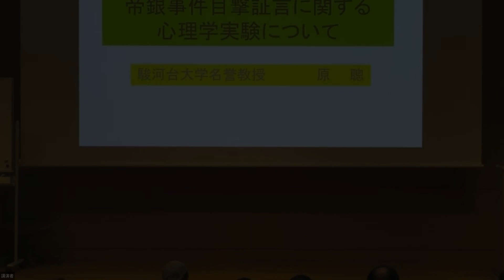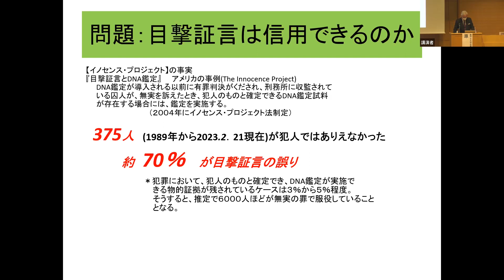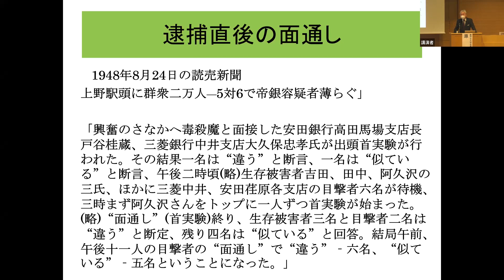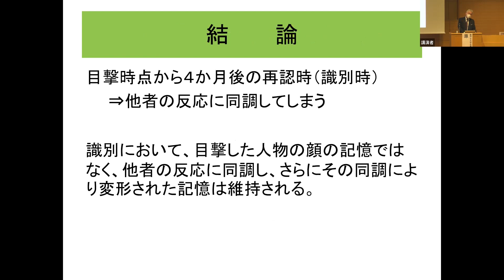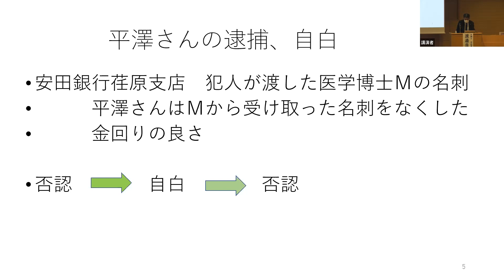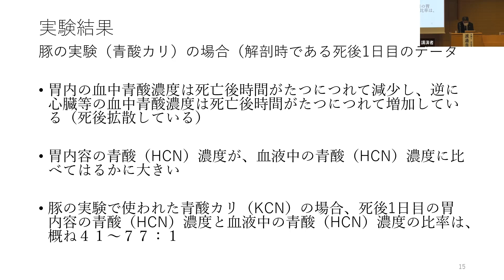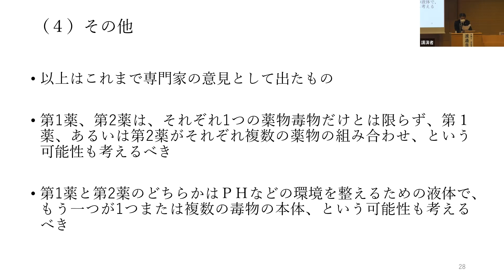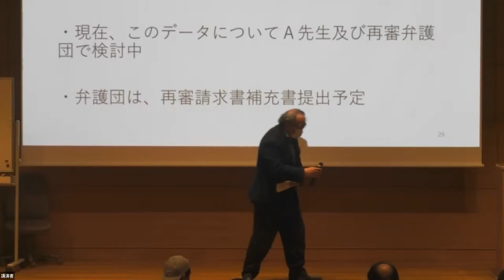明治大学平和教育登戸研究所資料館 帝銀事件発生75年講演会「帝銀事件第二十次再審請求の進捗状況について」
2023年3月4日(土)に開催された帝銀事件発生75年講演会「帝銀事件第二十次再審請求の進捗状況について」の動画です。
　▼文字起こしは以下よりご覧いただけます▼

講　師：原　總 氏（駿河台大学名誉教授）
　　　　渡邉良平氏（弁護士，再審弁護団弁護人）

ごあいさつ：一瀬敬一郎氏（弁護士，再審弁護団主任弁護人）
　　　　　　山田　朗（当館長，明治大学文学部教授）

-目次-（時間をクリックするとその時点から視聴できます）

0:00:05 館長　山田 朗「ごあいさつ～登戸研究所と帝銀事件について概要」

0:06:57 原 總 氏「帝銀事件目撃証言に関する心理学実験について」

　0:10:00 刑事裁判における目撃証言の危険性
　0:34:07 帝銀事件における目撃証言の問題
　0:44:02 帝銀事件目撃証言に関する鑑定書 ―心理学実験的検証
　1:02:39 鑑定結論
　1:03:56 質疑応答

1:09:16 渡邉良平氏「帝銀事件の毒物について」

　1:10:07 帝銀事件概要
　1:24:16 帝銀事件で使われた毒物についての鑑定
　2:00:21 再審請求の今後の展開
　2:03:11 質疑応答

2:15:02 一瀬敬一郎氏「ごあいさつ～帝銀事件第二十次再審請求について」